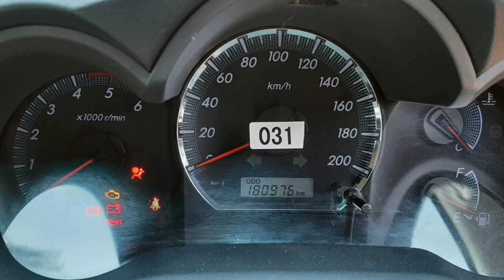Toyota Fortuner Second Car Sales In Tamil Nadu Bala Car Sales And Buying Online Service